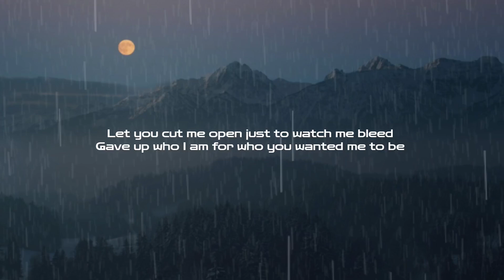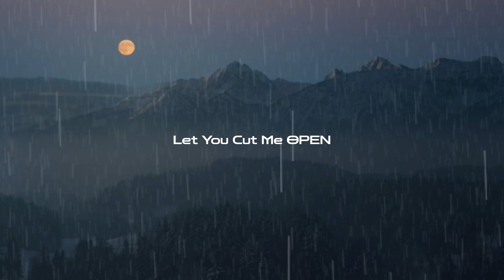Linkin Park - The Emptiness Machine (F.O.W.R.D Remix)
F.O.W.R.D (like Forward)
I Really loved the og version of 'The Emptiness Machine' So here is my go for it.
Lyrics
Your blades are sharpened with precision
Flashing your favorite point of view
I know you're waiting in the distance
Just like you always do

Already pulling me in
Already under my skin
And I know exactly how this ends, I

Let you cut me open
Just to watch me bleed
Gave up who I am for who you wanted me to be
Don't know why I'm hoping
For what I won't receive
Falling for the promise of the emptiness machine
The emptiness machine

Going around like a revolver
It's been decided how we lose
'Cause there's a fire under the altar
I keep on lying to

I only wanted to be part of something
I only wanted to be part of, part of
I only wanted to be part

I let you cut me open
So fucking naive
The emptiness machine
The emptiness machine
(I only wanted to be part of)
The emptiness machine